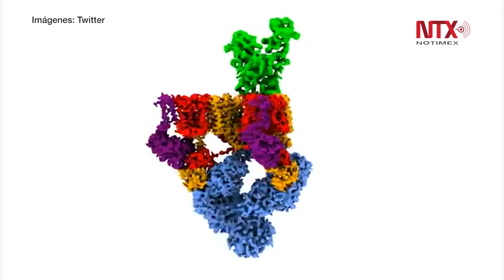Acelerar acciones para poner fin a tuberculosis en 2030: OMS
La Organización Mundial de la Salud llamó a acelerar los progresos para alcanzar el Objetivo de Desarrollo Sostenible de poner fin a la tuberculosis para 2030.